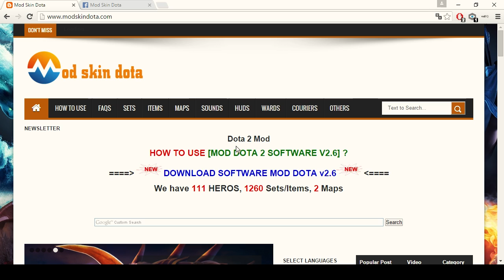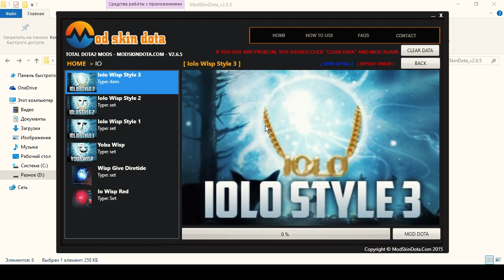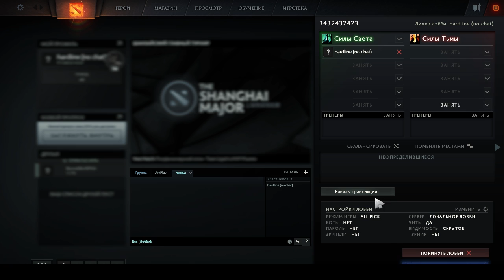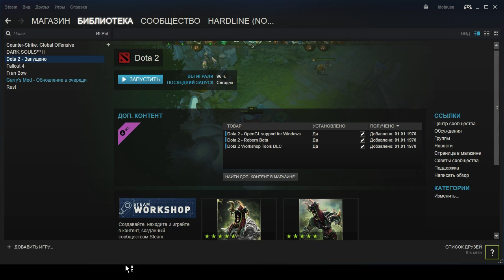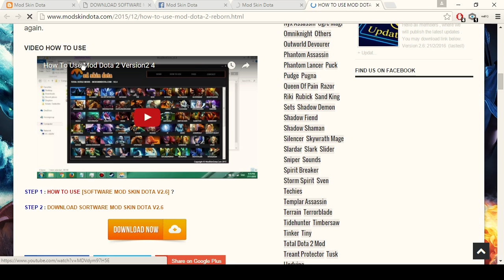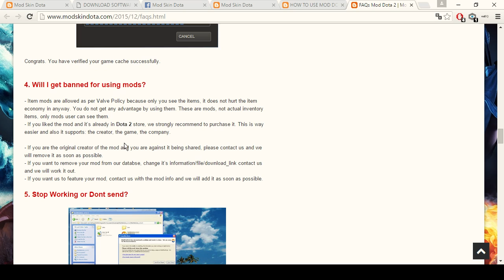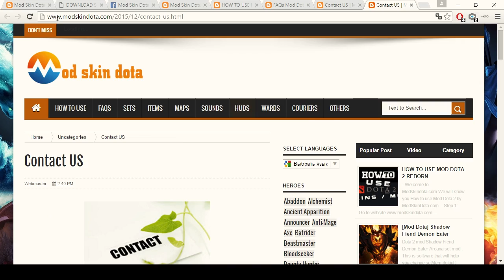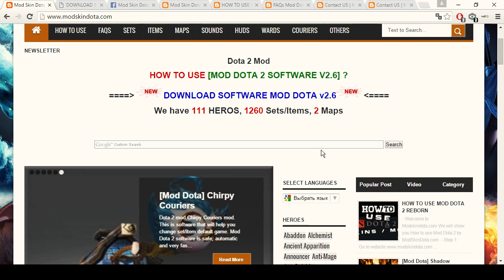Дота 2 халява ► 111 героев, 1260 предметов, 2 карты ► MOD DOTA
Славная Дота 2 халява. MOD DOTA

Дота 2 (англ. Dota 2) — компьютерная многопользовательская командная игра жанра MOBA, реализация известной карты DotA для игры Warcraft III в отдельном клиенте. В игре участвуют две команды по пять человек. Одна команда играет за светлую сторону (англ. The Radiant), другая — за тёмную (англ. The Dire). Каждый игрок управляет одним юнитом, который называется героем. Герой может получать опыт для повышения своего уровня, зарабатывать золото, покупать и собирать предметы, которые усиливают его или дают дополнительные способности. Каждый игрок постоянно получает небольшое количество золота от своей базы, а также зарабатывает небольшие порции золота за убийство вражеских существ и большие — за убийство героев. Команды рассредотачиваются по линиям, на которых происходит борьба с вражескими героями и отрядами крипов (англ. creeps) под управлением компьютера, которые каждые полминуты появляются на базах команд. Цель игры — уничтожить главное здание на вражеской базе.